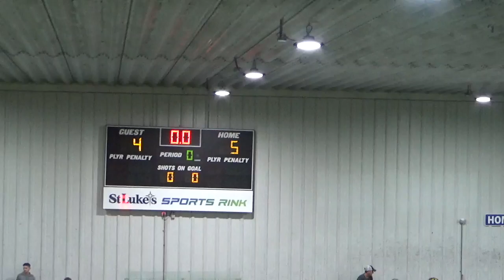Naz v LMAC 5:6 2022 season